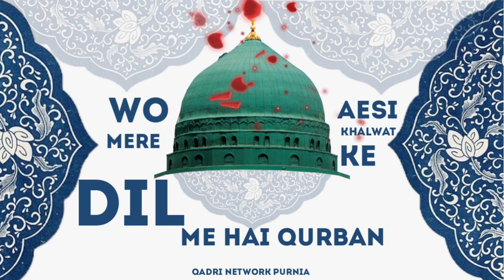Wo Mere Dil Me Hai Qurban Aesi Khalwat ke | Kalama e Huzoor Amine Shariyat | Hassan Tahseeni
New Naat
New Naat
New Naat
New Naat
Naat Sharif
Naat Sharif
Naat Sharif
Tahir Raza Qadri naat
Rafique Qadri naat
Rafique Qadri naat
Rafique Qadri naat
Rafique Qadri naat
Sabir Raza naat
Sabir Raza naat
Sabir Raza naat
Sabir Raza naat
Saqib Raza Qadri naat
Sadiq Razvi naat